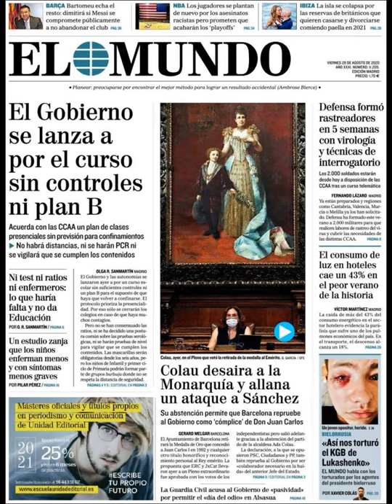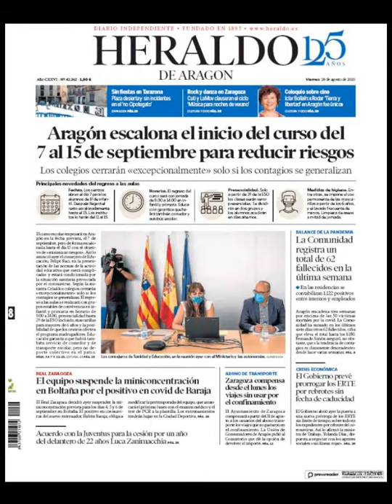Noticias Viernes 28 Agosto 2020 Principales Titulares Portadas Diarios Periódico España Spain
Principales Titulares de Noticias en Portadas Diarios Periódicos Españoles del Viernes 28 de Agosto de 2020 ¿Que le Parecio este día?